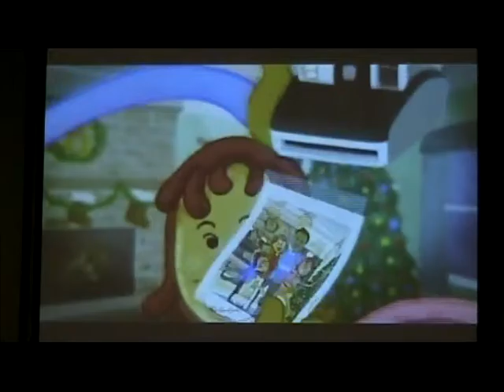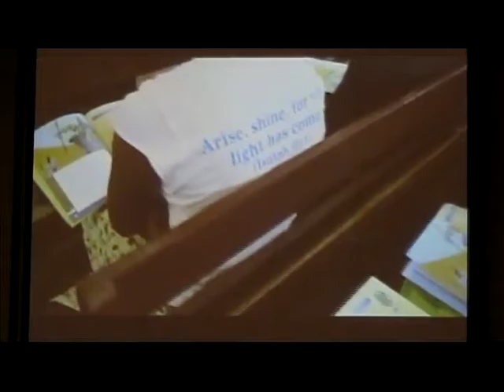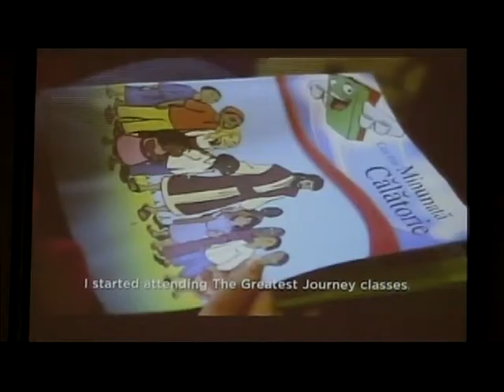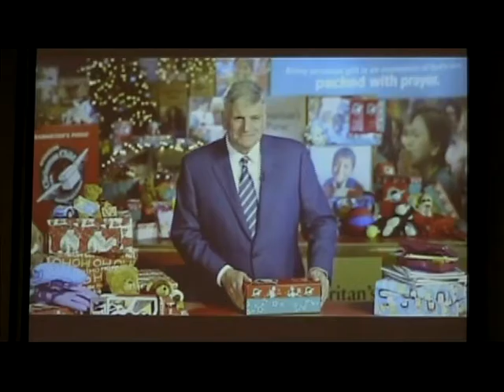September 18, 2016 Morning Service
Every Church Member is Gifted
1 Corinthians 12:1-7
Dr. Timothy Harris